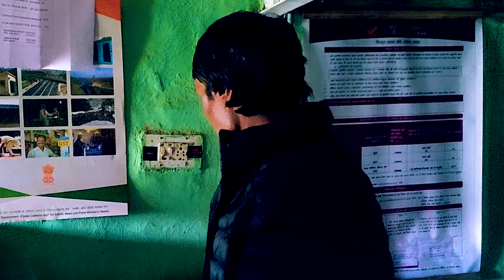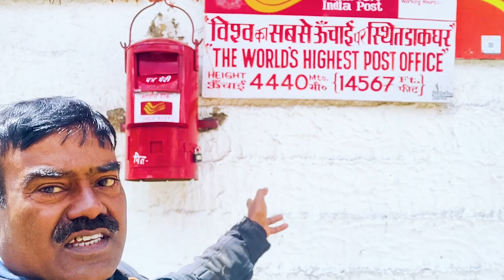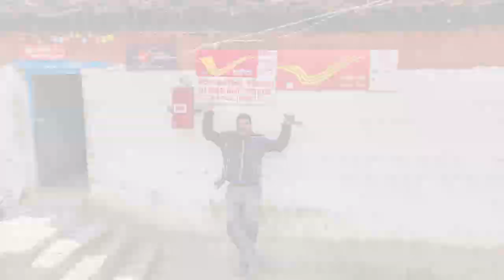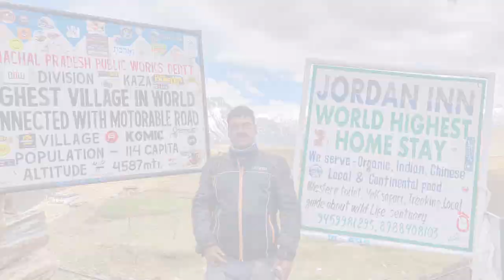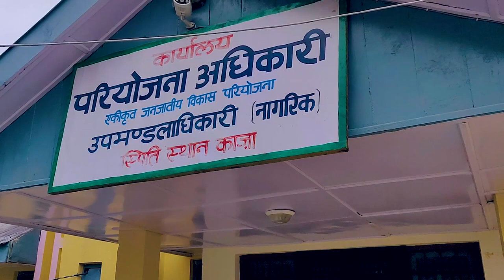I HAD POSTED LETTERS FROM THE HIGHEST POST OFFICE OF THE WORLD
NAMASKAR BONDHURA,
TOMADER KAMON LAGCHE AMAR AE SPITI RIDER VIDEO GULO ? AMI SUDHU CHESTA KORECHI BHALO VIDEO BANANOR MATAMAT TOMADER. AAJ KER RIDE TA DARUN ENJOY KORECHI SURU TA AKTU ANNARAKOM RIDI TAO CHILO CHOTO KINTU JA JA DHAKHACHI DARUN .DEKHLAM PRITHIBIR SAB THAKE UCHU POST OFFICE.TAR PAR DEKHLAM KAMIC PRITHIBIR UCHU GRAM JE KHANE GARI CHALA CHAL KARE TAR POR DEKHLAM LANZA GRAM JE KHANE BUDDHA MURTI TA DAKHER MATO MONE HOY PURO LANZA VALLEY R GRAM TAKE JANO PAHARA DICCHA DARUN.CHARI DIKER VIEW CHILO DAKHER MATO. PURO RIDE TA CHILO PAHARER MATHAR UPORE JE DIKE TAKIE SUDHU PHARER TOP GULO BARAFE DHAKA ASADHARON.VIDEO TA DAKHO R LIKE DIO TOMADER AKTA LIKE E AMAKE AE VIDEO GULO BANATE UDBUDHA KARE. TOMADER SAHOJOGITA KHUB DORKAR.DHONYOBAD.
RDING GEARS
SJCAM SJ 7STAR:-
ONEPLUS 6 :-
MUSIC USE
YOUTUBE AUDIO LIEBRARY